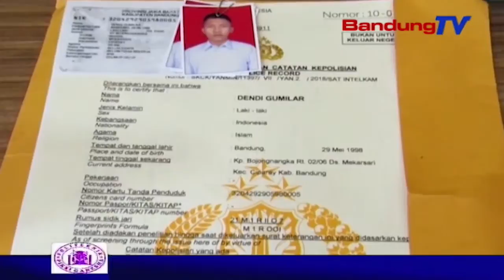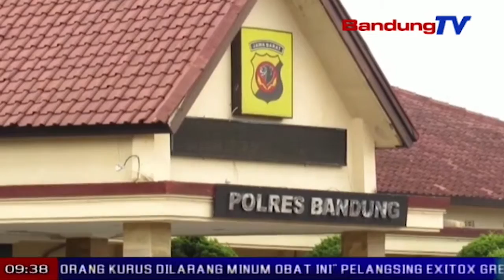Warga nu nyarieun SKCK PNS beuki rea | TP | BANDUNGTV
TP | BANDUNGTV | Elby Nopitri | Antrian warga anu seja nyarieun Surat Keterangan Catatan Kepolisian atawa SKCK, mimiti mapaesan maPolres Bandung, sapaprak ti isuk mula. Ngajaulna jumlah nu nyarieun SKCK teh, geus karandapan saprak saminggu katompernakeun.